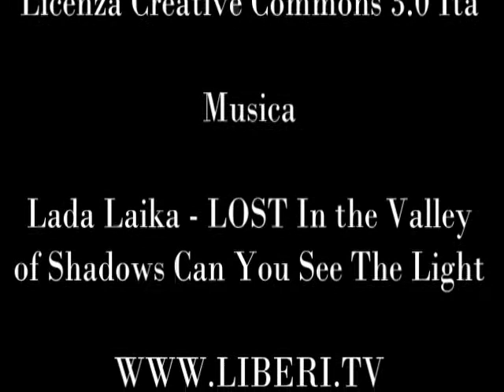Roma - 1-4 Novembre 2012 - XI Congresso Radicali Italiani - Giovanni (detto Gionny) D'Anna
Gianni Colacione intervista Giovanni (detto Gionny) D'Anna.

Artista: Lada Laika
Brano: LOST! (In the Valley of Shadows, Can You See The Light??)
Album: Rad Like Whoa EP, 2009.
Lic. CC: By-Sa